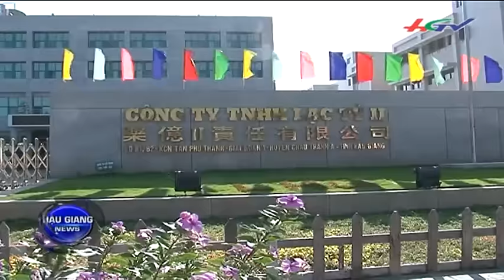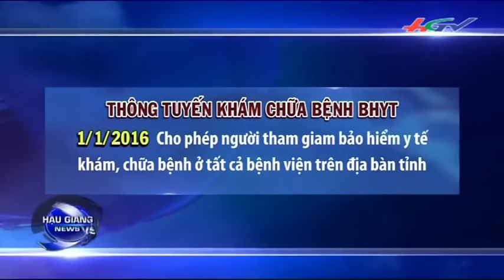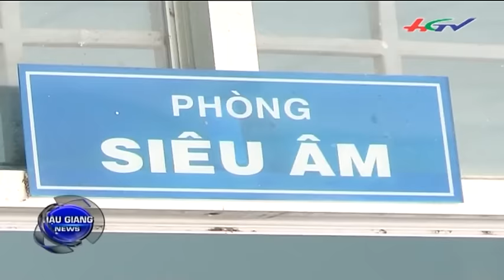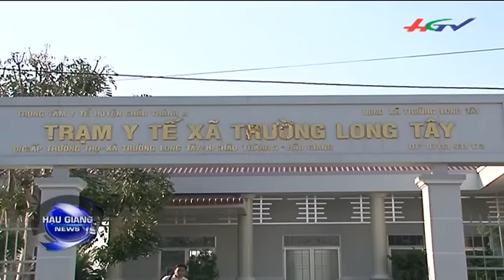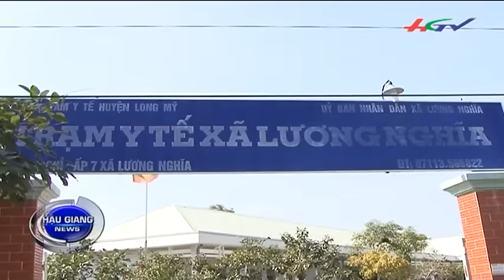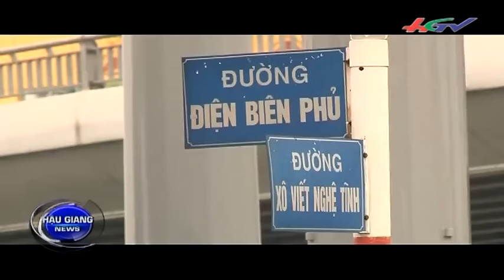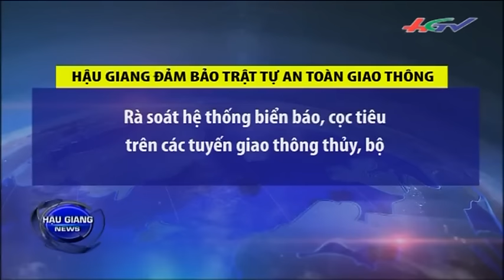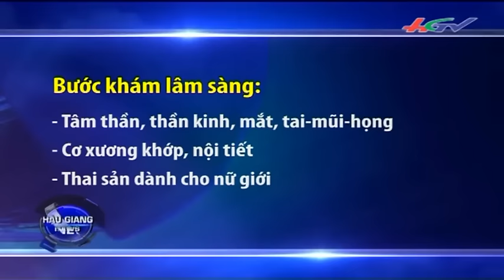Thời sự Hậu Giang 02/01/2016 | HGTV